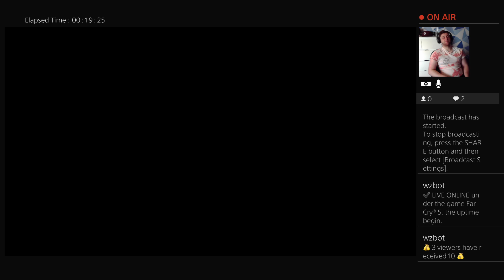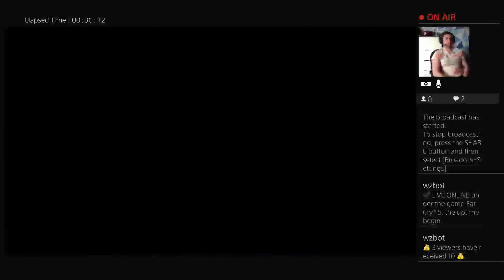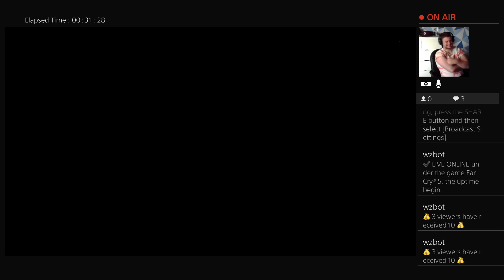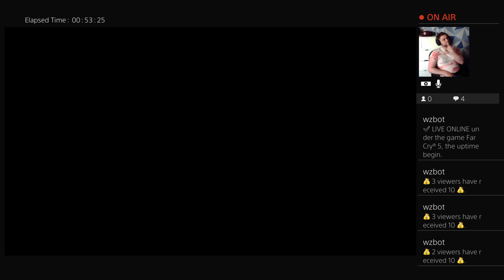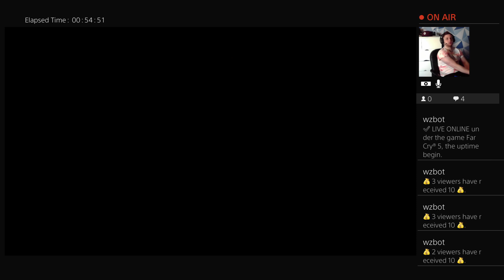far cry 5 letsplay part 16 kill them all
far cry 5 letsplay part 16 kill them all -- Watch live